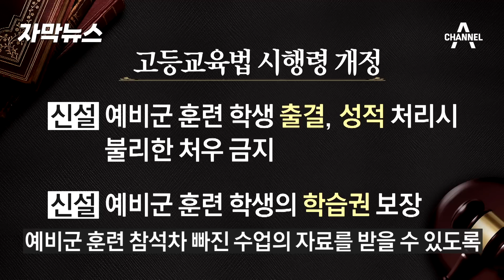[자막뉴스] [단독] 국가가 불렀는데… 예비군 불이익 주면 대학 고발도 / 채널A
국가가 불러서 지정된 날짜에 예비군 훈련에 갔더니, 대학교 수업에 빠졌다고 성적에 불이익을 준다면 억울할 수 있을 겁니다. 당정이 근절대책을 내놨습니다.

〈평일〉
08시 50분 김진의 돌직구 쇼
12시 00분 뉴스A 라이브
17시 20분 뉴스TOP10
19시 00분 뉴스A

〈주말〉
12시 10분 토요랭킹쇼·뉴스A 라이브
19시 00분 뉴스A

〈평일〉
08시 00분 라디오쇼 정치시그널 (유튜브 라이브)
08시 50분 김진의 돌직구 쇼
10시 20분 김진의 더라방 (유튜브 라이브)
12시 00분 뉴스A 라이브
15시 50분 강력한 4팀
17시 20분 뉴스TOP10
19시 00분 뉴스A

〈주말〉
12시 00분 토요랭킹쇼·뉴스A 라이브
17시 40분 뉴스TOP10
19시 00분 뉴스A